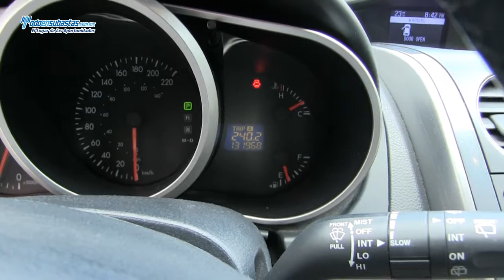Mazda / CX7 / 2011